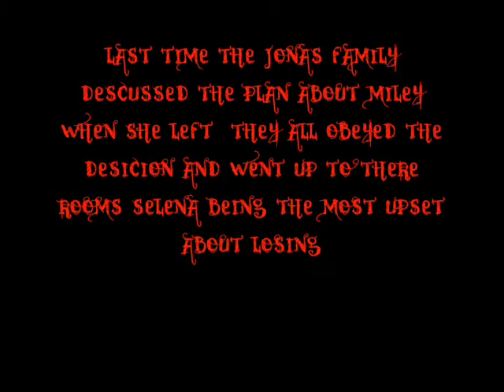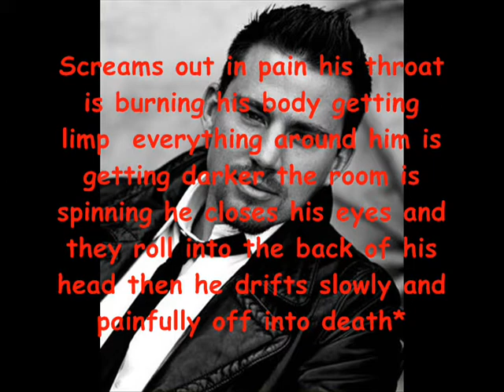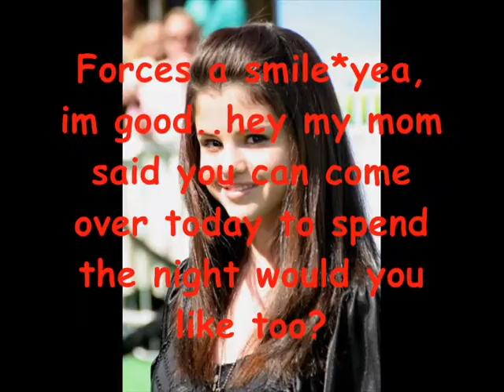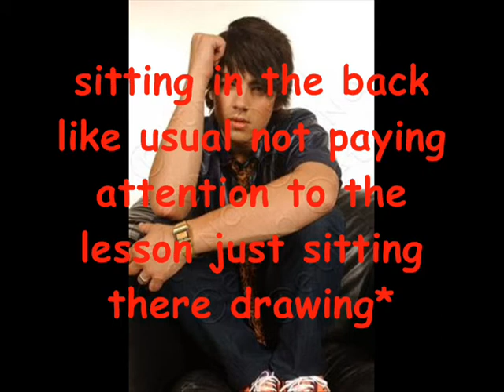Silent creek episode 5